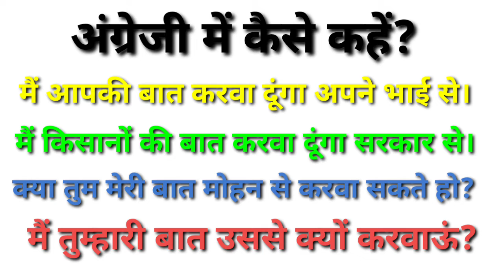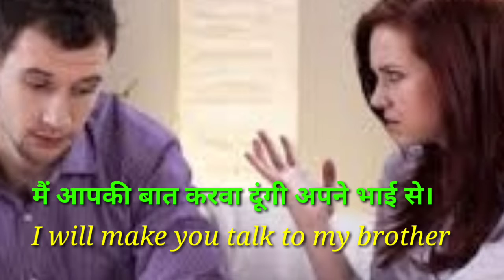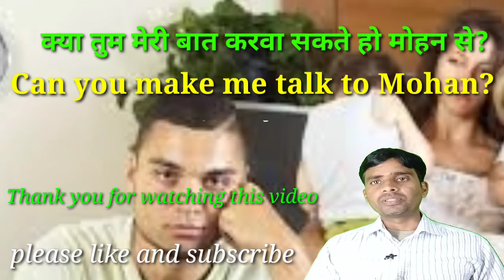Learn new advanced English structure, daily used words,(G.M. English classes)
Learn new advanced English structure,

Use of, Make

I will make you talk to her.
thank you follow this channel
(G.M. English classes)